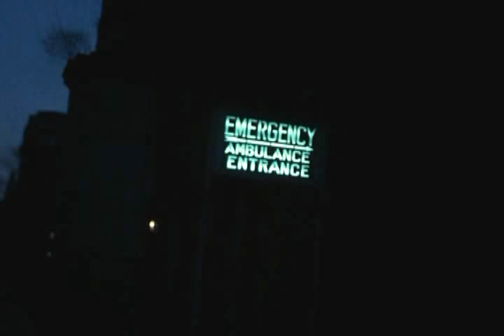RHODA S03E16 A Night In the Emergency Room